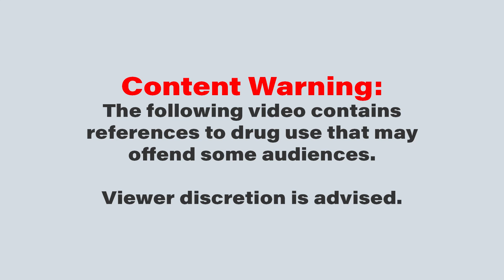TRAILER | The Metaforecast Season One Finale (Episode 10)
SUNDAY 29TH OCTOBER 1:00 PM

The Metaforecast Episode 10: 'A Stand Up Gal'

SEASON ONE FINALE
For @themetaforecast I am joined by co-host haroon and special guest Sarah Callaghan a Comedian, Musician, Writer and Spoken Word Artist from Uxbridge. We discuss moving to Australia, dealing with rejection, navigating comedy and TV opportunities and having the confidence to achieve on your own terms.